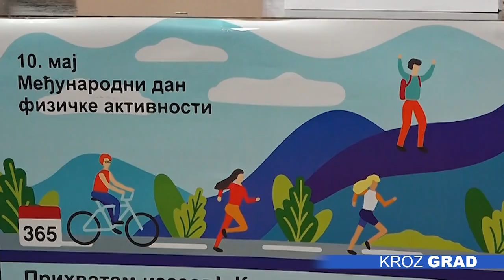Fizički neaktivne osobe u većem riziku od prevremene smrti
Jedna od četiri odrasle osobe i tri od četiri mlade nisu dovoljno fizički aktivne, a nedostatak fizičke aktivnosti prepoznat je kao vodeći faktor rizika za hronične bolesti, upozoravaju stručnjaci povodom Međunarodnog dana fizičke aktivnosti i podsećaju da se za dobro zdravlje odraslima preporučuje najmanje 30 minuta svakodnevne umerene fizičke aktivnosti, a deci 60 minuta.

Fizička aktivnost podrazumeva svako kretanje tela koje dovodi do potrošnje energije i uključuje aktivnosti u slobodno vreme, kao i fizičku aktivnost u toku obavljanja poslova u kući i na radnom mestu. Osobe koje su fizički neaktivne imaju 20 do 30 odsto veći rizik od prevremene smrti, a neaktivnost je odgovorna i za četvrtinu slučajeva raka dojke, debelog creva i dijabetesa, te za trećinu srčanih bolesti, kaže dr Mirjana Dakić iz Centra za promociju zdravlja i navodi da posebno zabrinjava trend primetan u mlađoj popoluaciji, koja sve više vremena provodi ispred ekrana.

„Istraživanje ponašanja u vezi sa zdravljem dece školskog uzrasta u Srbiji 2022.godine pokazuje da samo 31% učenika u 5. i 7. razredu osnovne škole i 1. razredu srednje škole imaju preporučeni nivo fizičke aktivnosti od 60 minuta svakog dana. Dečaci su u svim uzrastima aktivniji od devojčica, a sa uzrastom opada broj fizički aktivne dece kod oba pola, posebno kod devojčica. Tako u 1. razredu srednje škole samo 16% devojčica ima preporučenih 60 minuta fizičke aktivnosti svaki dan“ – ističe dr Dakić.

Kada su odrasli u pitanju, istraživanja pokazuju da sede u proseku 4,7 sati dnevno, a u izvođenju aerobnih aktivnosti u trajanju od barem 150 minuta nedeljeno učestvuje svega 11 odsto. Stručnjaci podsećaju i da je važan faktor fizičke aktivnosti i optimalna hidriranost organizma.

„Jako je važno da tokom fizičke aktivnosti, gde gubimo više tečnosti nego u mirnom stanju, da se ta tečnost adekvatno nadoknadi. Često neki umor koji svi osećamo kada smo intenzivno fizički aktivni nije zapravo umor koji nastaje od rada mišića, već umor koji nastaje od nedovoljne količine vode u organizmu“- napominje dr Karolina Berenji, načelnica Centra za higijenu i humanu ekologiju.

U obeležavanje Međunarodnog dana fizičke aktivnosti uključio se i Savez „Sport za sve“, koji će tokom maja organizovati nekoliko dešavanja posvećenih sportu i vežbanju.

Međunarodni dan fizičke aktivnosti ustanovljen je 2002. godine i obeležava se 10.maja sa ciljem podizanja svesti o značaju i važnosti redovne fizičke aktivnosti u očuvanju i unapređenju zdravlja.